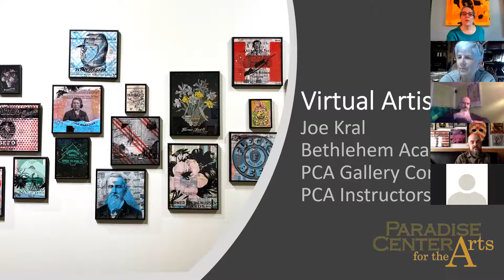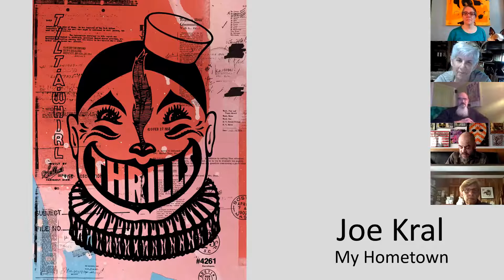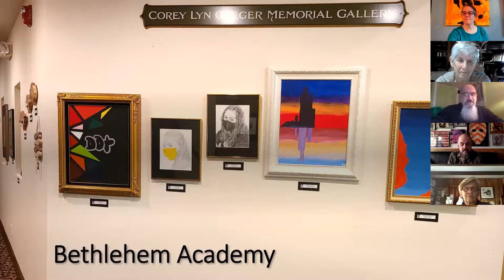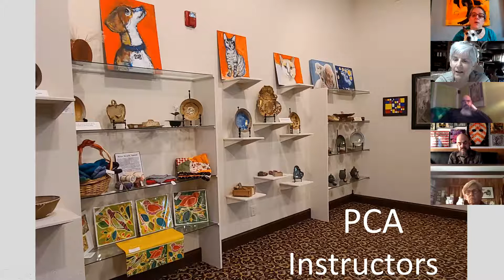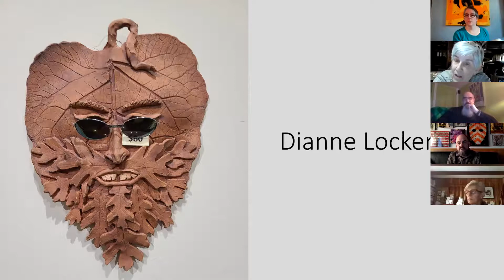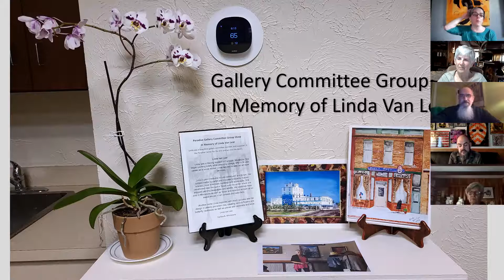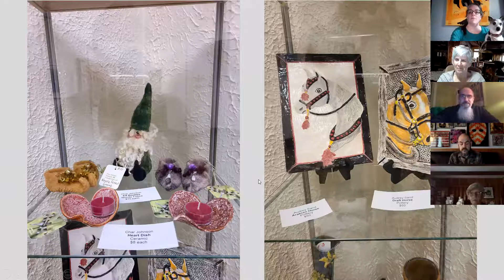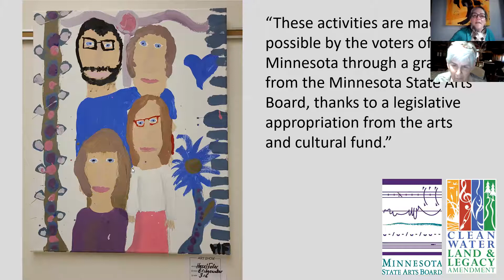Virtual Artists Talk March 18, 2021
Joe Kral
Bethlehem Academy
PCA Gallery Committee
PCA Instructors